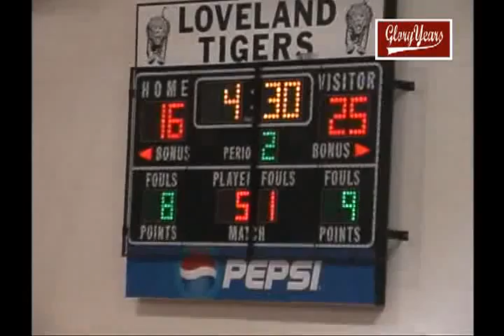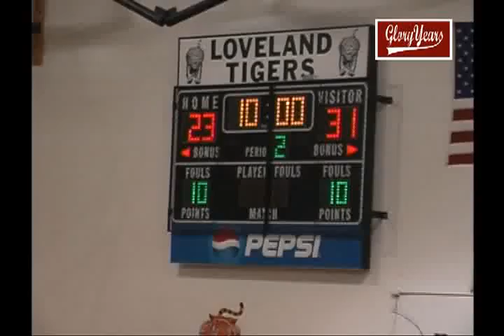D359 OH Lockland 63 Middletown Christian 51 2008 BB VOB 02